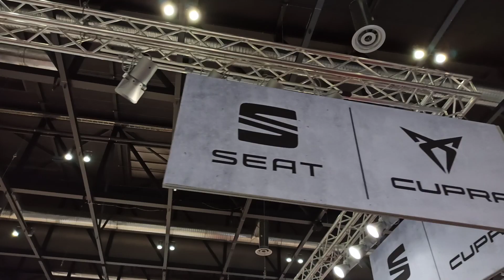Seat Cupra Elektro-SUV-Coupé Tavascan Vienna Autoshow 2020 DJI Osmo Mobile 3 Xiaomi Redmi Note 8 Pro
Seat-Tochter Cupra zeigt die Elektro-SUV-Coupé Studie Tavascan

Vienna Autoshow 2020 – Erleben Sie Mobilität von ihrer schönsten Seite
6. bis 19. Jänner 2020  Messe Wien, Halle C und D

Wien – DJI Osmo Mobile 3, Xiaomi Redmi Note 8 Pro Test